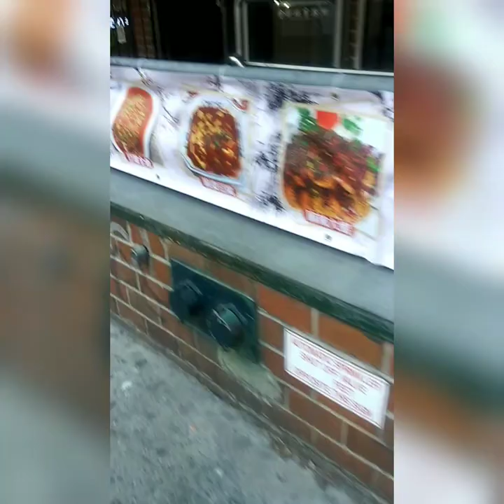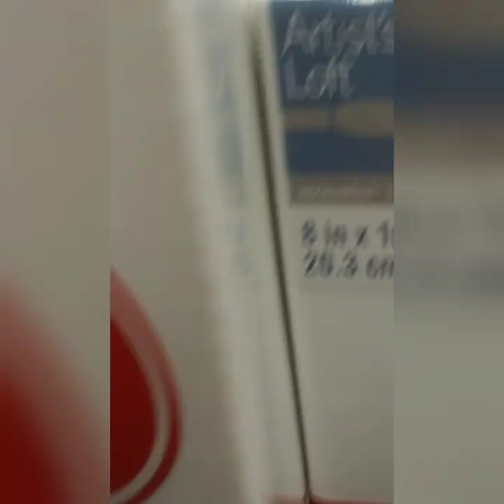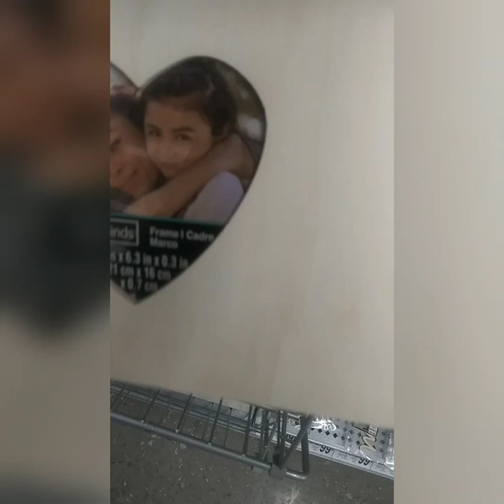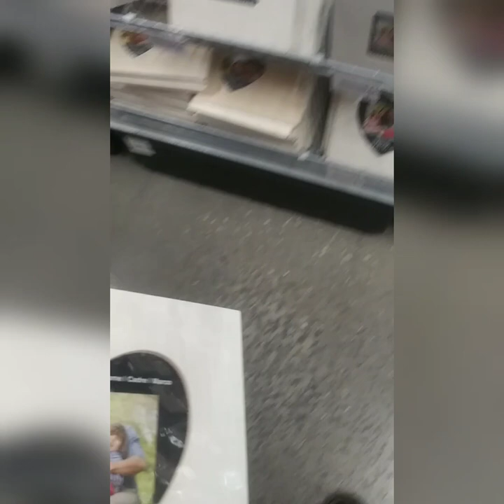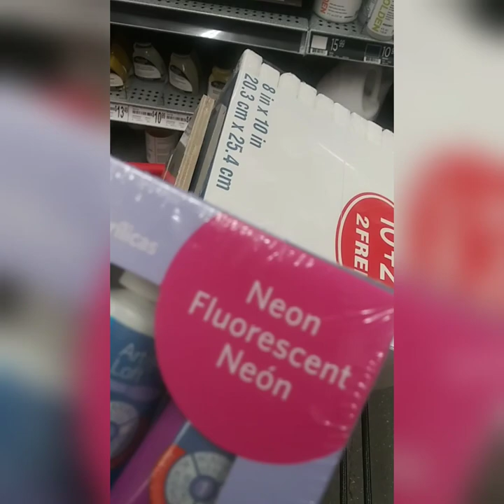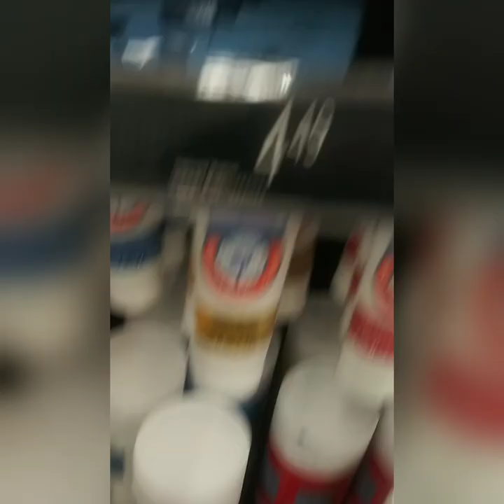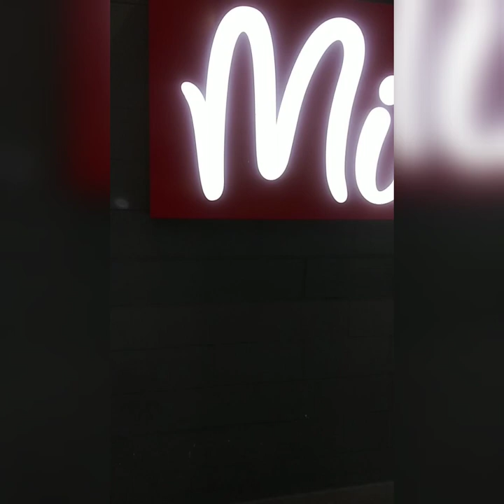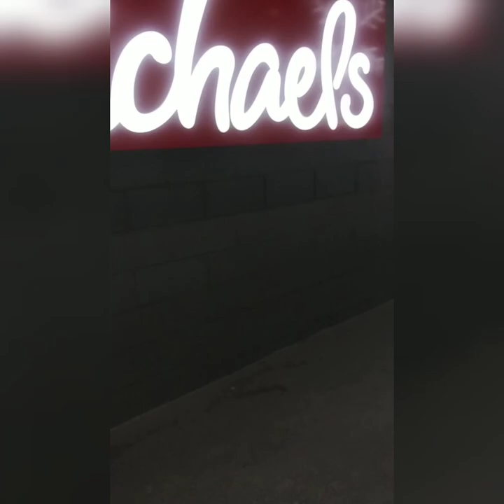Take A Trip With Me To Flushing, Queens & Michael's Haul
Hey guys, this time I'm taking you with me to Flushing, Queens. I also took a little trip to Michael's. FYI, This video is a little loud due to trains & traffic.